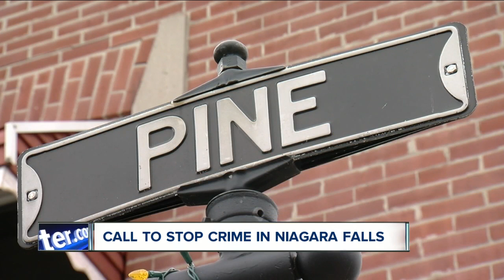Niagara Falls community leaders working together to combat crime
Niagara Falls Councilman Bill Kennedy says crime will not control the Cataract City.